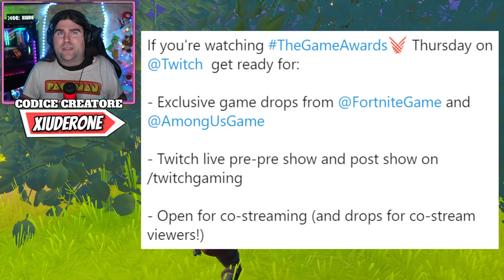FORTNITE FA UN REGALO A TUTTI! * NUOVE SKIN DI NATALE! * BATTLE BUS IN REAL LIFE! (FORTNITE NEWS)